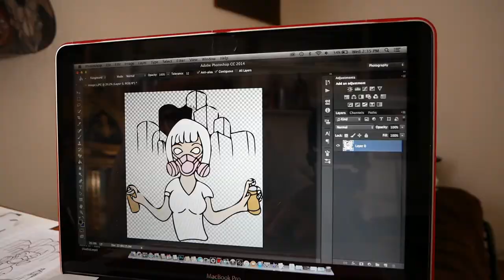Skateboard Painting | Airbrush Painting | "Art Is No Crime © " graffiti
heres another one of my time-lapse video
i did a skateboard for a upcoming show in Crockett CA June 17
at Mamadeluna Art Gallery !
wish i could of done more but i was really sick as you can tell with my voice

made some custom original shirts from the design i made on the skateboard
hopefully i will have a website soon if i get back enough feed back